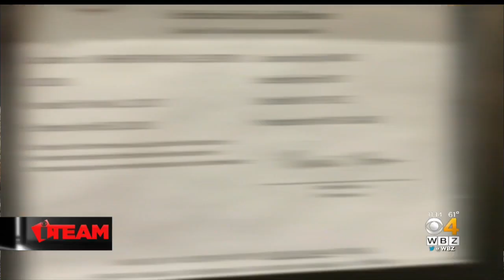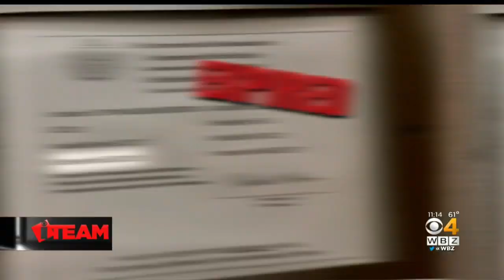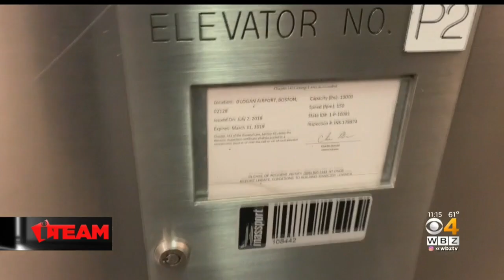I-Team: Thousands Of Elevators Operating With Expired Inspection Certificates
An I-Team investigation found thousands of elevators in operation with expired inspection certificates. WBZ-TV's Cheryl Fiandaca reports.